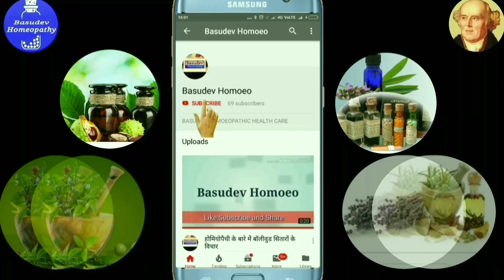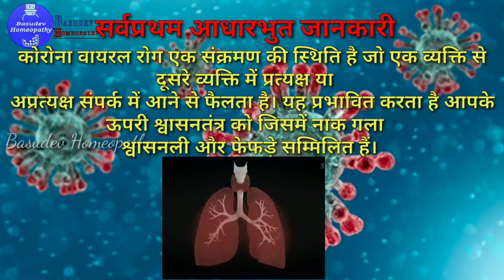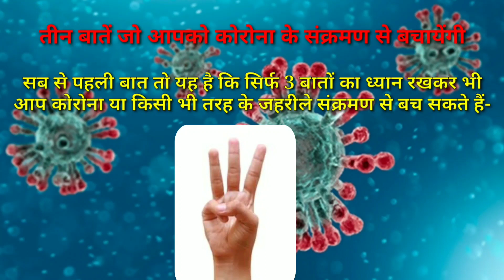कोरोना से डरो ना, बस ये तीन काम करो ना | How to Prevent from Corona Virus COVID-19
नमस्कार दोस्तों
इस वीडियो में बताया गया है कैसे आप मात्र तीन उपाय प्रयोग कर के कोरोना वायरस के संक्रमण से बच सकते हैं।

Corona virus
Corona virus se kaise bache
Corona se bache ke upaay